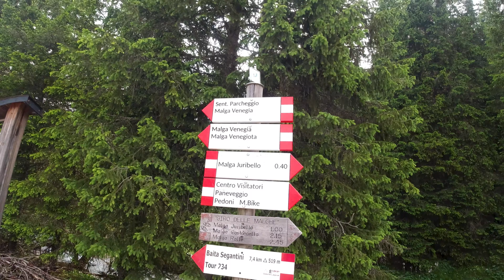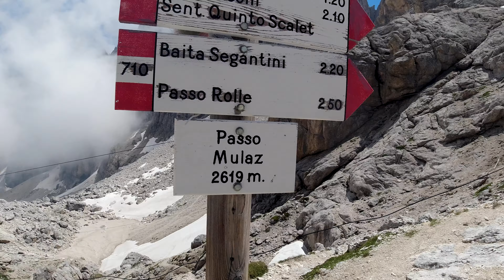MULAZ 2906m - VIA NORMALE da Passo Valles - PALE DI SAN MARTINO , DOLOMITI , Val Venegia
Ciao Montanari!
Da un paio d'anni avevo in mente di salire al Mulaz ma, tra una camminata e l'altra, non ho mai avuto l'occasione di farlo.
Quest'anno, in vista di qualche 3000 che ho in mente e come regalo di compleanno, ci sono stato finalmente parcheggiando a Pian dei Casoni (Passo Valles) e percorrendo la verdissima Val Venegia circondati da una moltitudine di mucche al pascolo e dalle maestose Pale di San Martino.
Abbiamo percorso la Val Venegia fino a Malga Venegiota e, appena dopo di questa, deviamo a sx imboccando il sentiero che sale al Rifugio Mulaz.
Da qui saliamo i 1000mt di dislivello circa che ci condurranno al Passo Mulaz su sentiero a tratti esposto ed in completa esposizione al Sole (mi raccomando, crema e berretto vi salveranno).
Dal Passo si ha la possibilità di scendere al Rifugio Volpi di Misurata per sentiero o intraprendere, a sx, la via Normale di salita alla Cima.
Prestare particolare attenzione nella prima risalita in quanto, le varie tracce si sviluppano su terreno ripido e abbastanza friabile fino al raggiungimento di una cengia bella comoda sulla sinistra che ci conduce nel versante opposto della cima.
Da qui comodo sentiero e qualche roccetta ci conducono alla campana di vetta dalla quale, il panorama sulle pale e sulla val Venegia é strepitoso !
Come di consueto con noi sono arrivate anche le nuvole ed il vento impedendoci di godere a pieno del panorama.
Rientriamo alla macchina belli cotti, con un giro di circa 19km e 1400mt di dislivello tra andata e ritorno.
Buone Passeggiate a tutti !